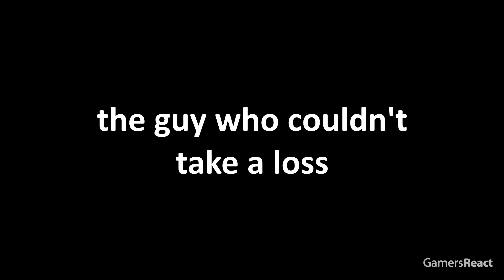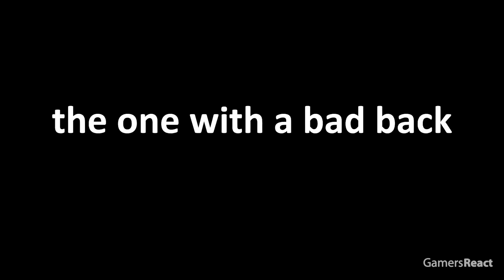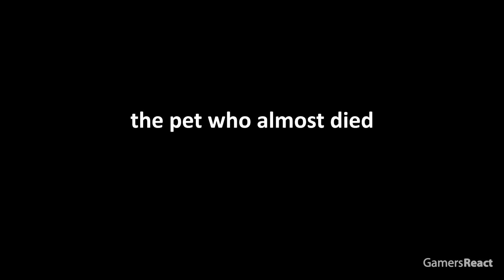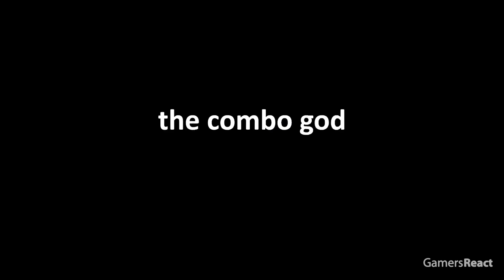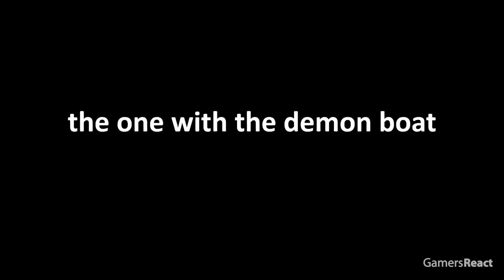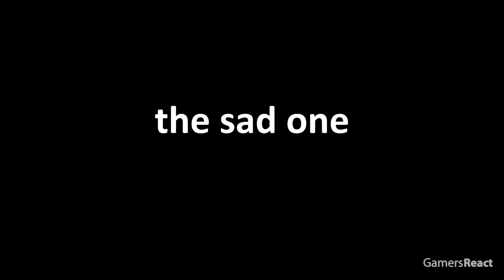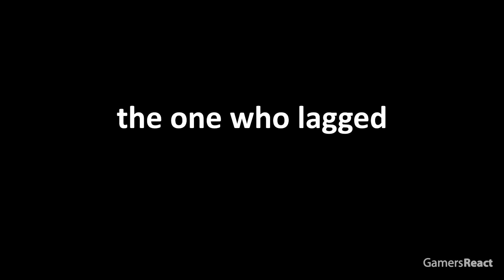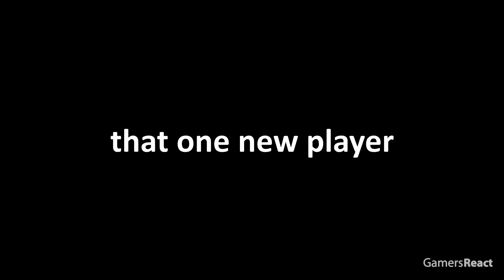Types of People Portrayed by Minecraft (MARATHON)